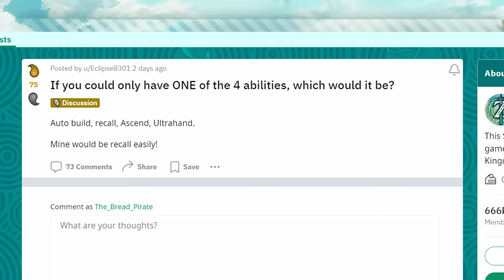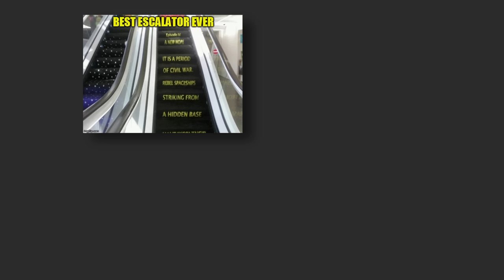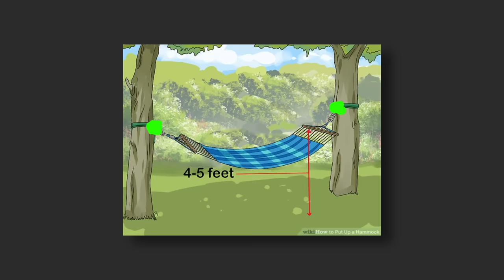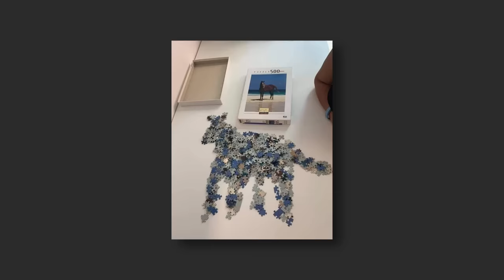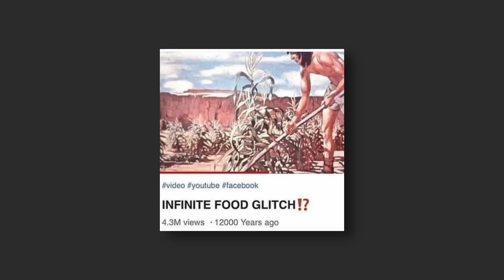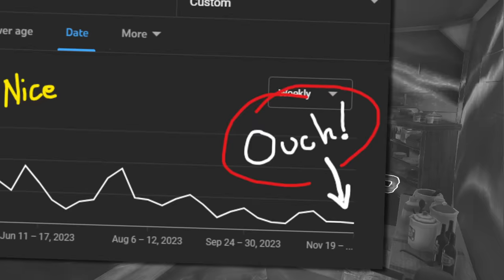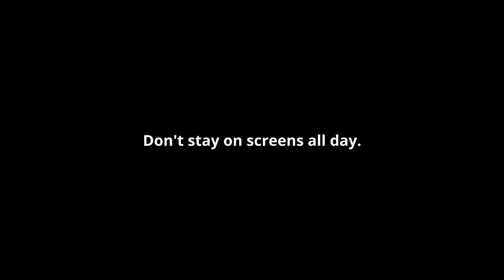Which Link Ability is the BEST for Real Life? (Tears of the Kingdom)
If you could have a single ability from Tears of the Kingdom in real life, which ability would you choose?
(a) Ascend
(b) Map & Camera
(d) Autobuild
(e) Fuse
(f) Amiibo
(g) Recall

♪ Music ♪
Smoothing the Whole Thing Over (Essential Jazz Masters)
Get Isekai'd (Amazing Digital Circus / Gooseworx)
Wii Shop Channel (Nintendo)
Bazaar Scrap Shop (Legend of Zelda: Skyward Sword)
Shrine of Trials (Breath of the Wild)
Groose's Theme #3 (Skyward Sword)
Unused Course Hawaii (Four Swords Adventures / Tetra Trackers)
Sealed Grounds (Skyward Sword)
And All The While I'm Loving You (Essential Jazz Masters)
Conversation Piece (Amazing Digital Circus / Gooseworx)
Chase Mogma Brothers (Skyward Sword)